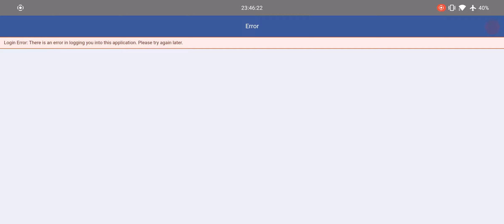Real Boxing 2 Android Gameplay